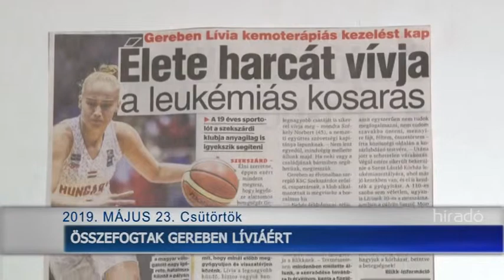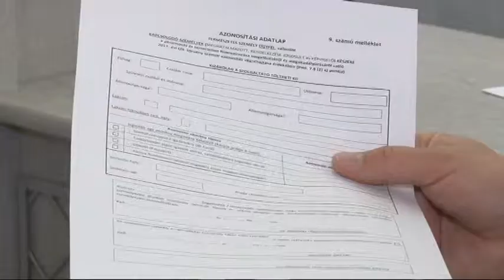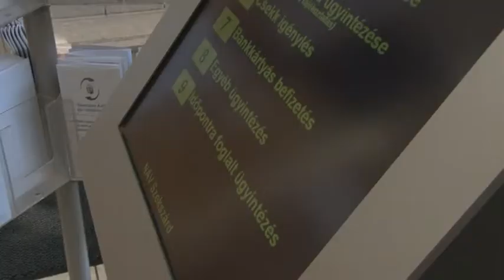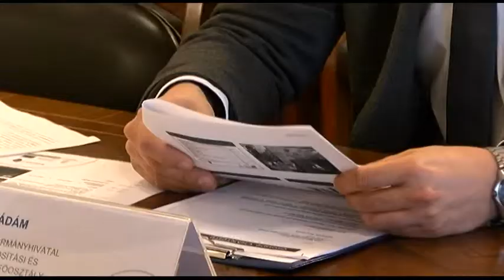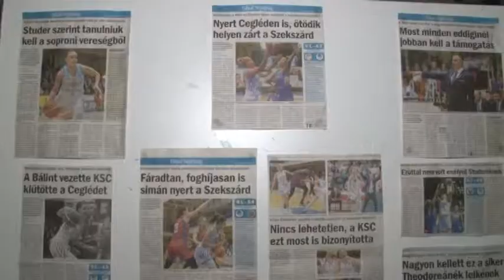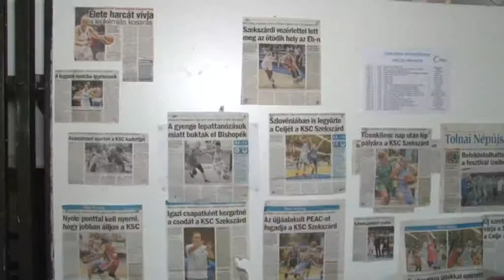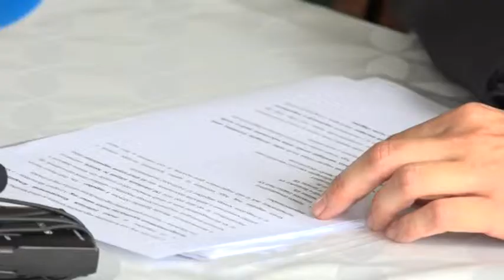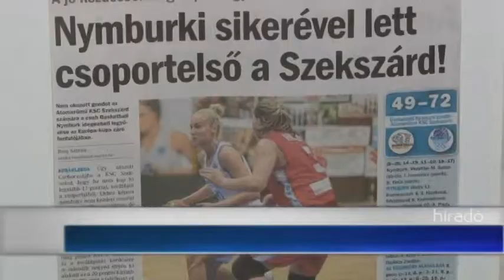Híradó - Tolnatáj TV 20190523